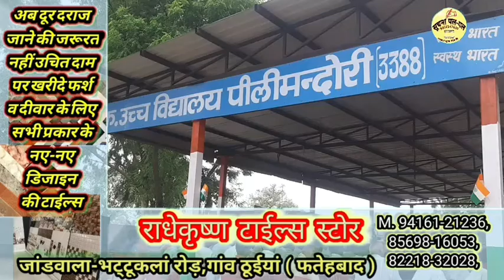उपायुक्त पहुंचे पीलीमंदोरी, गुप्तचर विभाग ने चलाया जांच अभियान, बस स्टैंड में हुआ पौधारोपण,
उपायुक्त पहुंचे पीलीमंदोरी,गुप्तचर विभाग ने चलाया जांच अभियान, बस स्टैंड में हुआ पौधारोपण, सिरढान में निकाली तिरंगा यात्रा, कुएं में गिरने से भैसे की मौत।
सूचना पल पल भट्टू में देखें हर रिपोर्ट, विज्ञापन देने के लिए सम्पर्क करें:- 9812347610